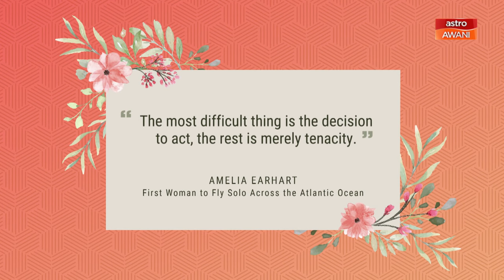The Future Is Female: Women in Science - Women Making Waves in Scientific Discovery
For 25 years, the L’Oréal Foundation and UNESCO have been working together to empower and promote women in science through the ‘For Women in Science’ programme. Malaysia has been part of the programme for the last 18 years, during which over RM1.5 million in research grants have been awarded to more than 51 women scientists in recognition of their achievement in science. On this episode of TheFutureIs Female Melisa Idris speaks to this year’s Malaysian beneficiaries: Dr Acga Cheng from UM, Dr Che Azurahanim Che Abdullah from UPM, and Dr Elena Azizan from UKM.